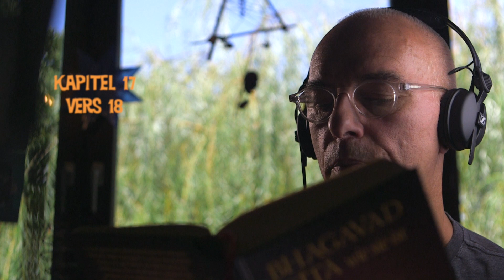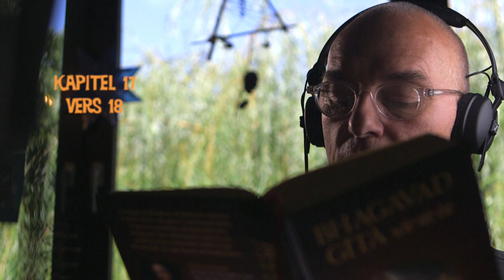Bhagavad Gita | Kapitel 17 | Vers 18